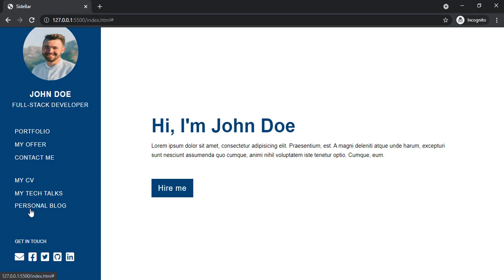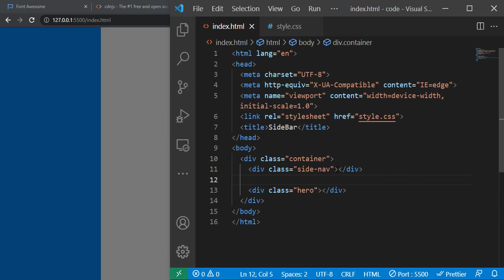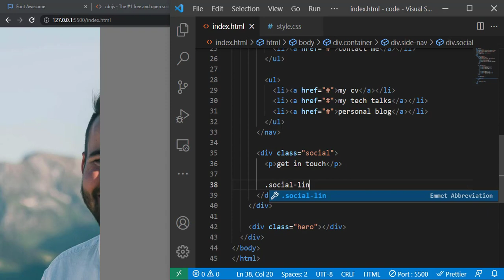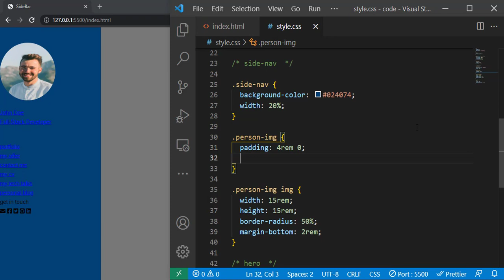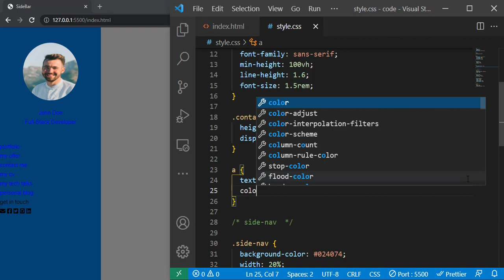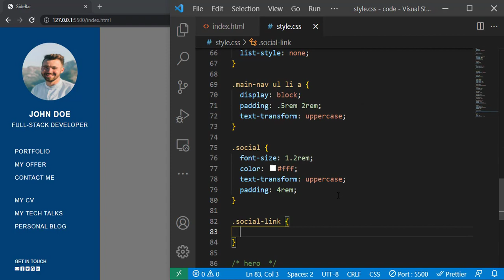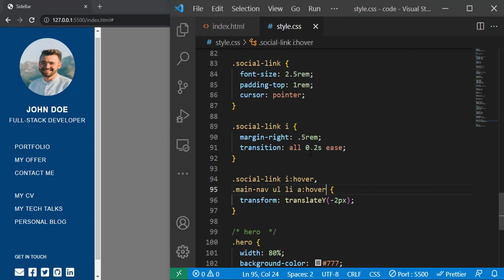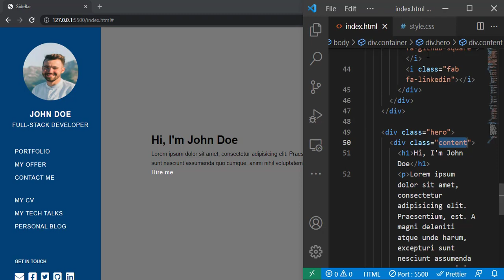How To Make Sidenav Using HTML & CSS Step by Step